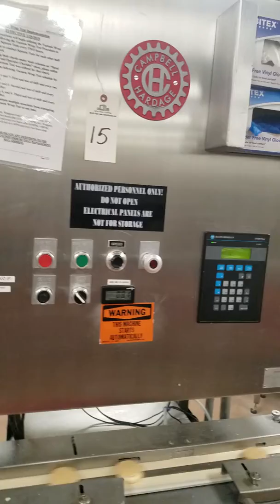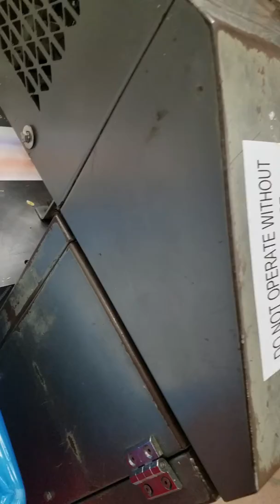Lot 15 Video